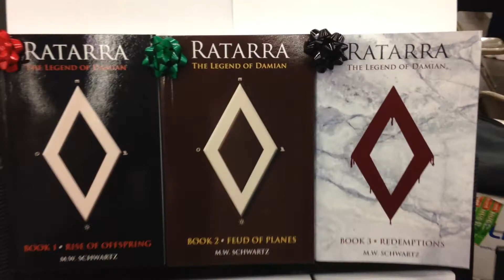Michael W. Schwartz at the NortheastComicon December 6, 2015 Visual Radio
Michael W. Schwartz returns to Visual Radio, live at the Northeast Comicon Dec. 6, 2015. Ratarra.com is his book series - Ratarra.  also check the books out on Facebook